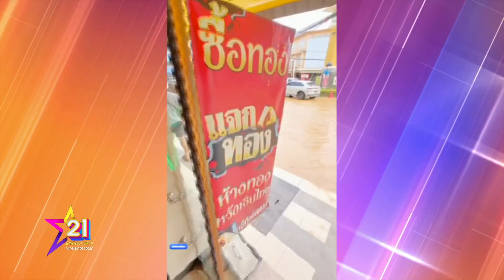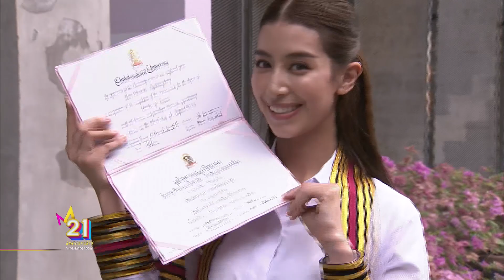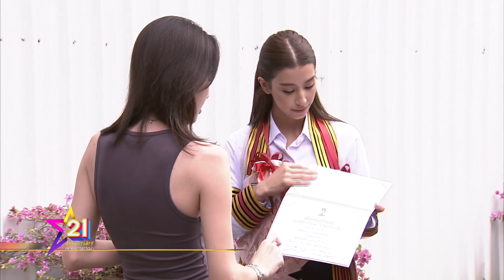รายการไนน์เอ็นเตอร์เทนไนท์ไลฟ์ 9 ต.ค. 66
-“เกรท” เฝ้าระวังน้ำท่วม ร้านทอง ที่ อ.หล่มสัก จ.เพชรบูรณ์ “แม่กุ้ง” ประกาศลดดอกเบี้ยทอง
-“หมาก-คิม” เสิร์ฟความหวาน ลั่นรอเวลาพร้อมมีลูกทันที
-“มิ้นต์” ปลื้มเรียนจบ ป.โท ย้ำ! ไม่ใช่นางเอกจ้างคนเรียน ป.ตรี แทน
-“ไอซ์” เผยคดีไซยาไนด์อยู่ระหว่างสรุปสำนวน  เตรียมทนายสู้ดคี แสดงความบริสุทธิ์
-“ณิชา” มีหนุ่มในดวงใจ ลั่น “โตโน่” ไม่ใช่เบอร์ 1